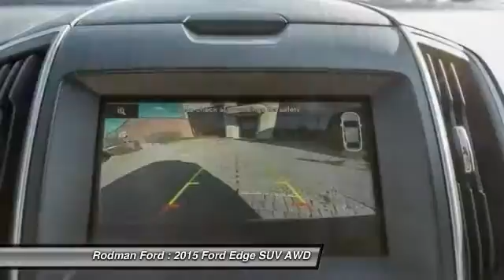2015 Ford Edge SEL F376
Rodman Ford
53 Washington Street

AWD. Won't last long! It's time for Rodman Ford! When was the last time you smiled as you turned the ignition key? Feel it again with this terrific 2015 Ford Edge. This Edge is the ultimate combination of high performance and luxury. Home of the Lifetime Powertrain Guarantee!